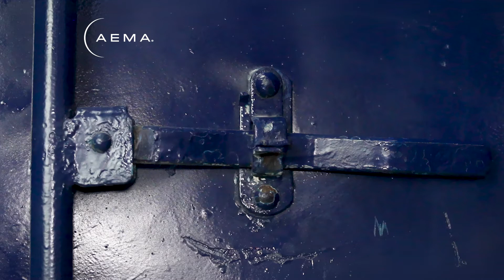Sello de Alta Seguridad tipo botella | INTERMODAL | Aplicación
Sello de alta seguridad para contenedores y traslado de productos de alto valor